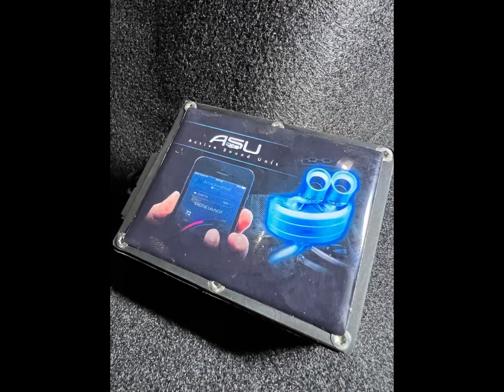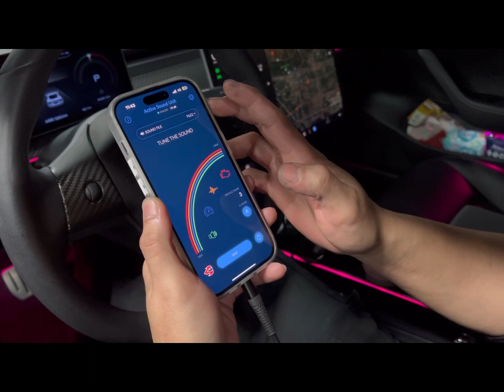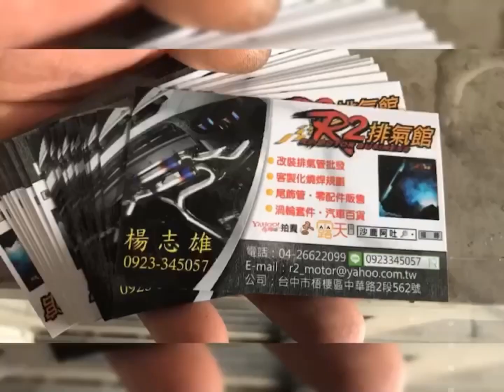特斯拉改裝超跑聲浪模擬器/ TESLA MONDEL 3 選用德國ASU 主動式雙喇叭手機控制各種不同排氣聲浪表現